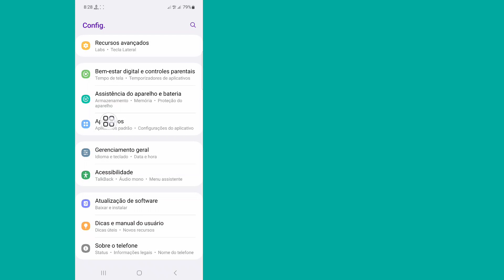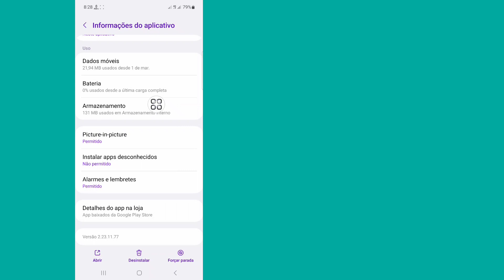Como desativar temporariamente sua conta do Whatsapp sem deletar (2023)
Como desativar temporariamente sua conta do Whatsapp sem deletar.

Neste vídeo mostro como desativar a conta do whatsapp. é um método muito fácil e simples. assista a este vídeo e aprenda como desativar temporariamente sua conta do Whatsapp sem excluir.

Republish it.